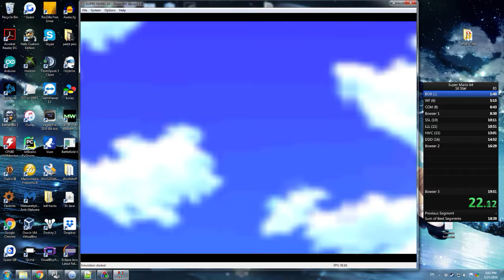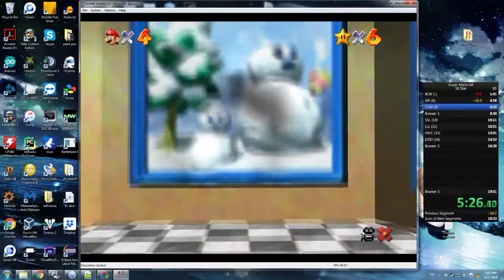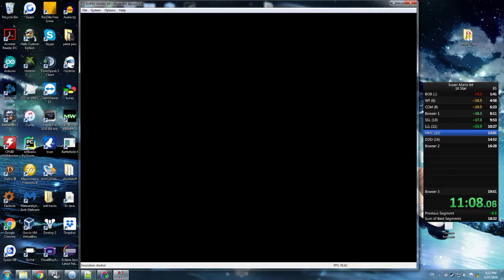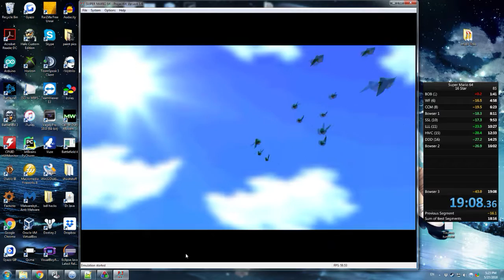Super Mario 64 - 16 star in 19:08 (EMU)